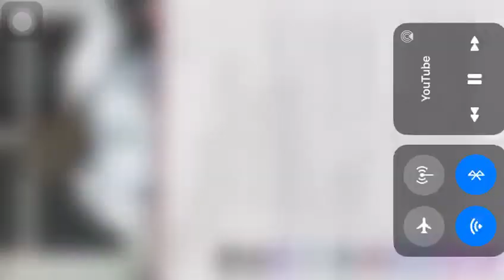Imam Muhammad Lamin Touray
Appearing before TRRC